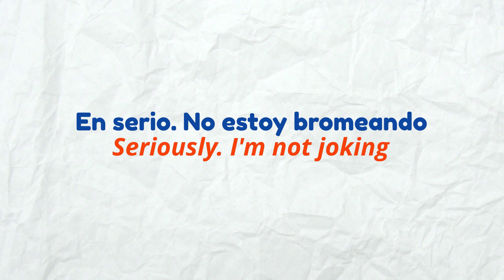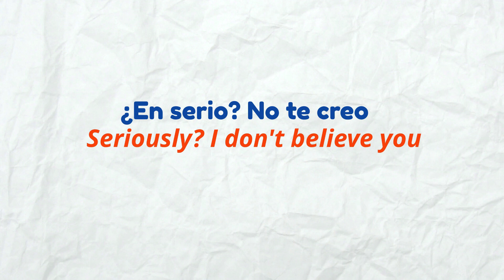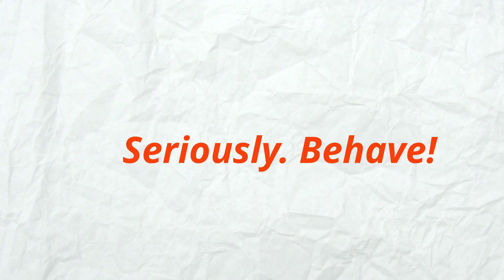what's seriously in Spanish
🌟 Access this exclusive resource today

Click the JOIN button in order to become a Premium member and get access to PERKS & LESSON PRINTABLES!!!

For less than a cup of coffee a month

 You will be able to download the PDF PRINTABLES for all the lessons, VOCABULARY covered & Powerpoint presentations. NEW DOWNLOADABLES updated monthly!!!